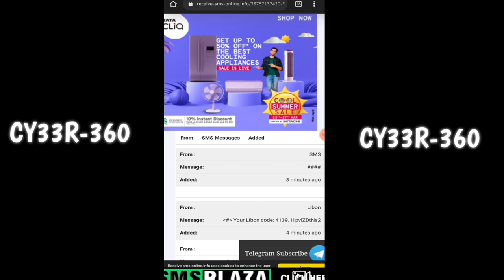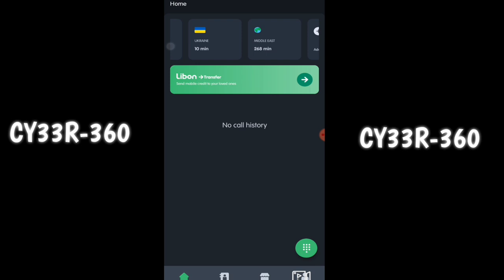LIBON FREE MINUTES | FREE CREDIT | MAILBOX | mailbox BY ꪶ٭†𝐂𝐘𝚺𝚺𝐑-𝟑𝟔𝟎-𝚳𝚯𝐃𝐒†٭ꫂ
ꪶ٭†𝐂𝐘𝚺𝚺𝐑-𝟑𝟔𝟎-𝚳𝚯𝐃𝐒†٭ꫂ

🤙LIBON FREE MINUTES⚡

𝐂𝐘𝟑𝟑𝐑-𝟑𝟔𝟎-𝐅𝟒𝐌 ¹

𝐂𝐘𝟑𝟑𝐑 𝟑𝟔𝟎 𝐅𝟒𝐌 ²